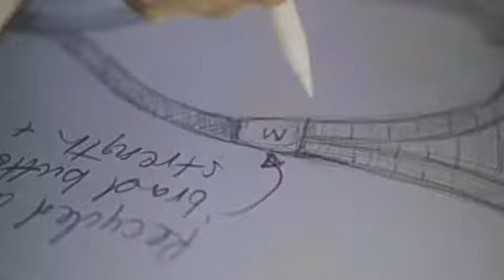Fashionable Air Pollution Face Masks with 99.99% protection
A Fashion statement that also protect you from the invisible killer called - Air Pollution. Designer face masks by award winning artists, a style that capture ancient wisdom cosmology patterns made with organic fabric, infused crystal ink and natural plant dye.